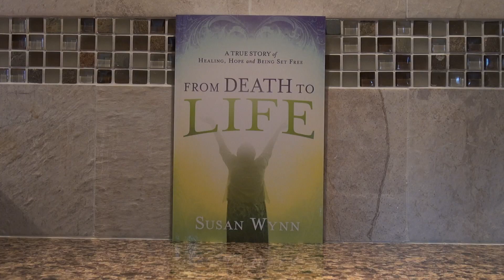ISAIAH Session 18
THE LORD WILL JUDGE THOSE WHO DEFY HIM —These chapters are a prophecy of judgment on the people of Isaiah’s day, but also are a prophecy of the end of things, when the Lord judges all dwellers on the earth who have defied Him.
• ISAIAH Session 18 — Isaiah 17:1-18-7 — “The LORD Will Judge Those Who Defy Him — Return to the LORD!